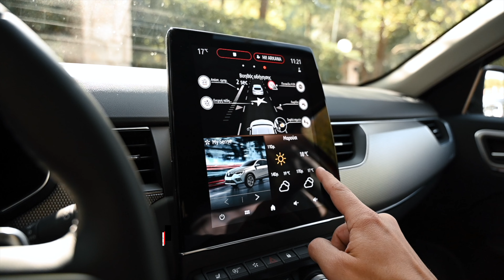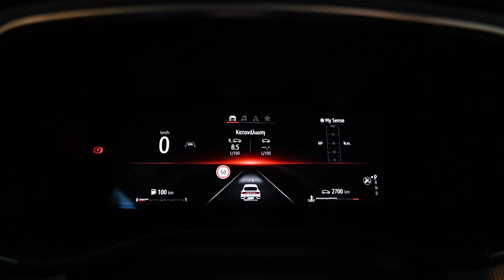Νέο Renault Arkana 1.3 TCe 140 - Με τιμή που...σε προκαλεί!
Νέο Renault Arkana 1.3 TCe 140 PS
Το νέο Renault Arkana είναι το SUV της φίρμας με coupe σχεδίαση και ευρύχωρο εσωτερικό. Ακόμα στο εσωτετικό έχει και premium αύρα και η τιμή του είναι πραγματικά προσιτή. Μήπως είναι ακόμα ένα value for money αυτοκίνητο;

Περιεχόμενα
0:00 - Intro
0:21 - Ποιο είναι το Renault Arkana
1:02 - To εσωτερικό & οι χώροι
1:57 - Στον δρόμο
2:56 - Πρόβλημα! Μας το έλυσε ο Χρήστος Σκιρδής (P.R. Renault - Dacia Greece)
3:53 - Πραγματική κατανάλωση
4:25 - Τελικά;

Created by: George Sargiannidis - Γιώργος Σαργιαννίδης